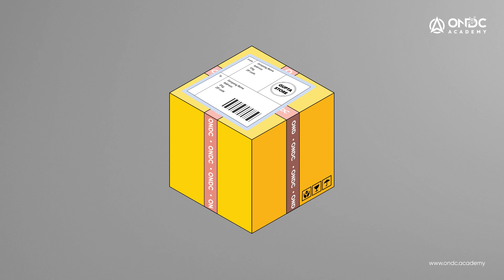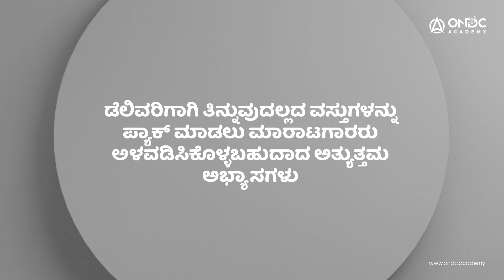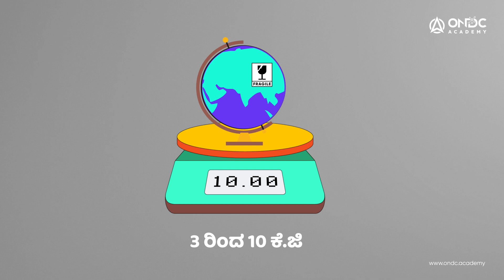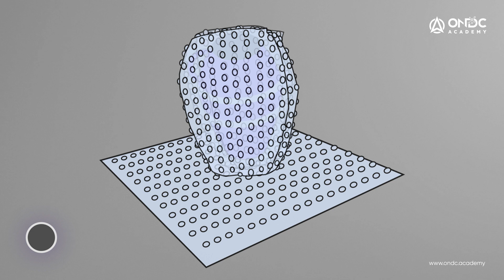[E] ಚಾಪ್ಟರ್‌.೧ ಸರಿಯಾದ ಪ್ಯಾಕೇಜಿಂಗ್‌ನ ಮಹತ್ವ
ಈ ವಿಡಿಯೋದಲ್ಲಿ, ಪ್ಯಾಕೇಜಿಂಗ್‌ನ ಮಹತ್ವ ಹಾಗೂ ವಿವಿಧ ಪ್ಯಾಕೇಜಿಂಗ್ ವಿಧಾನಗಳಲ್ಲಿ ಇರುವ ವಿವಿಧ ಹಂತಗಳ ಬಗ್ಗೆ ಗಮನ ಹರಿಸೋಣ. ಇಲ್ಲಿ ನೀವು ಪ್ಯಾಕೇಜಿಂಗ್ ಸಮಸ್ಯೆಗಳನ್ನು ಗುರುತಿಸುವುದು ಹೇಗೆ ಮತ್ತು ಗ್ರಾಹಕರ ಖರೀದಿ ಅನುಭವವನ್ನು ಉತ್ತಮವಾಗಿಸಲು ನಕಾರಾತ್ಮಕ ಅನುಭವಗಳನ್ನು ತಡೆಗಟ್ಟುವುದು ಹೇಗೆ ಎಂದು ಕಲಿಯಲಿದ್ದೀರಿ.

00:00 - Importance of product packaging in e-commerce
1:36 - Elements of packaging
1:56 - Benefits of good packaging
2:41 - Best practices for sellers to pack non-food goods
3:38 - Steps to adopt in packaging non-food goods

ONDC ನೆಟ್ವರ್ಕ್‌ನ ಸೆಲ್ಲರ್ ನೆಟ್ವರ್ಕ್ ಪಾರ್ಟಿಸಿಪೆಂಟ್‌ಗಳಿಗೆ ಸಿದ್ಧಪಡಿಸಿರುವ ‘ಸೆಲ್ಲರ್ ನೆಟ್ವರ್ಕ್ ಪಾರ್ಟಿಸಿಪೆಂಟ್ ಎಕ್ಸಲೆನ್ಸ್ ವಿಡಿಯೋ ಕಲಿಕೆ ಸರಣಿ’ಗೆ ಸ್ವಾಗತ.

ನಿಮಗೆ ONDC ನೆಟ್ವರ್ಕ್‌ನಲ್ಲಿ ಸೆಲ್ಲರ್ ನೆಟ್ವರ್ಕ್ ಪಾರ್ಟಿಸಿಪೆಂಟ್ ಆಗಲು ಆಸಕ್ತಿ ಇದ್ದಲ್ಲಿ, ಅದಕ್ಕೆ ಸಂಬಂಧಿಸಿದ ಜವಾಬ್ದಾರಿಗಳ ಬಗ್ಗೆ ಈ ವಿಡಿಯೋ ಸರಣಿಯಲ್ಲಿ ತಿಳಿಯಬಹುದು. ಸೆಲ್ಲರ್ ನೆಟ್ವರ್ಕ್ ಪಾರ್ಟಿಸಿಪೆಂಟ್ ಆಗಿ ಭಾಗವಹಿಸಲು, ಇಲ್ಲಿ ಕ್ಲಿಕ್ಕಿಸಿ